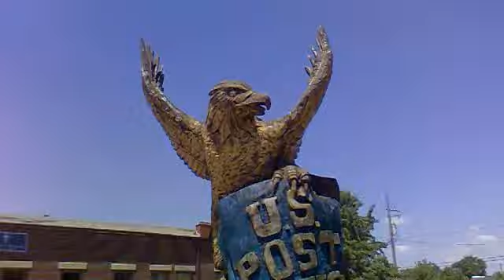Downtown Nappanee Indiana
Riding my bicycle :D